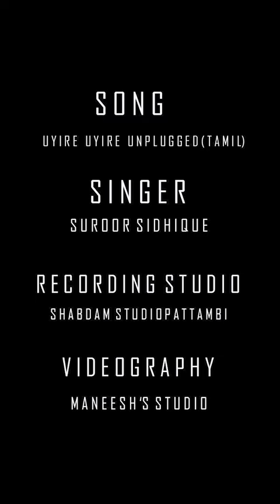|Uyire uyire Cover song😍|